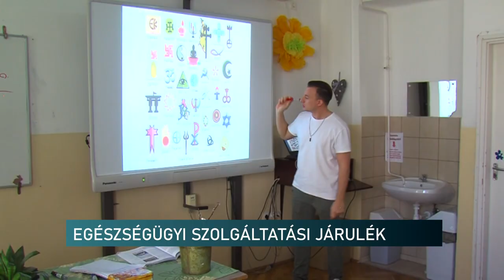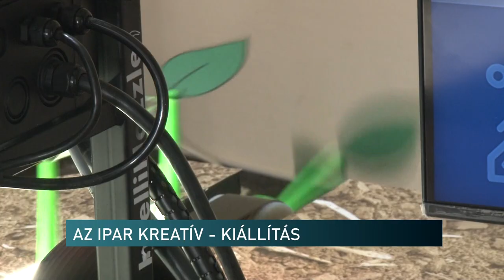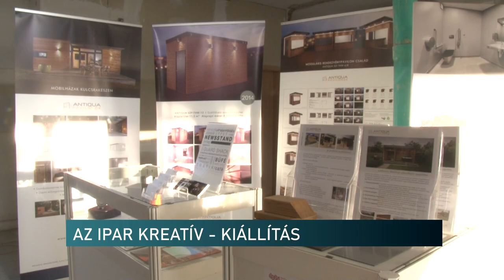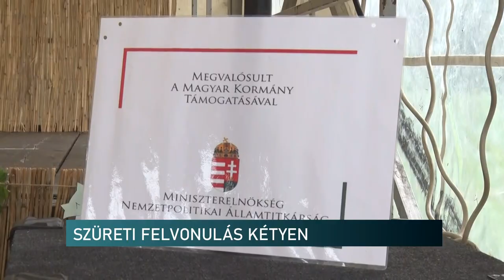Híradó - Pannon TV 20241010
Háy János, Délvidék - ősbemutató a Pécsi Nemzeti Színház Kamaraszínházában
Baranyai cégek fejlesztései az iparkamara kiállításán
Végzett diákok és egészségügyi ellátás - december közepéig tart a türelmi idő
Jogállami kerekasztal - előadás az Alaptörvényről Pécsen